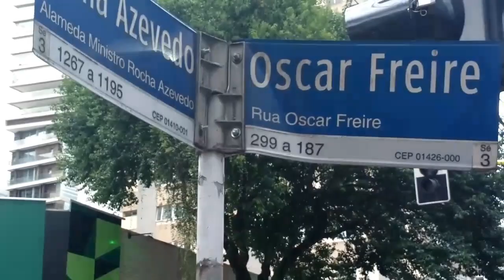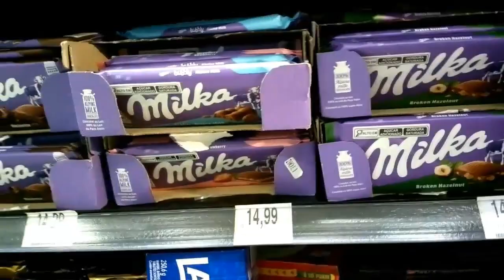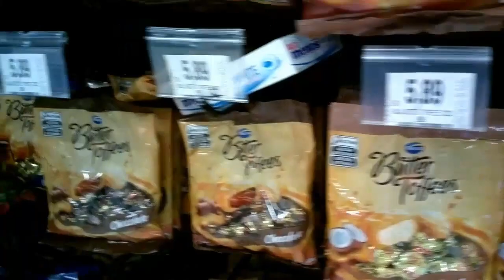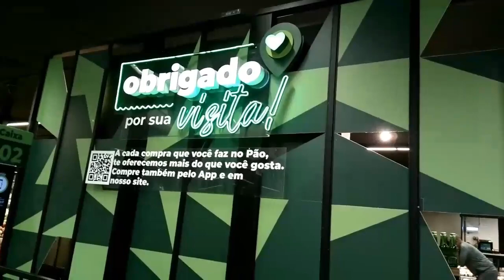Centro comercial Pão de Açúcar Saõ Paulo (2 de 3). IDES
Les muestro algunos productos que se vende en este centro comercial que es muy famoso en Saõ Paulo - Brasil.